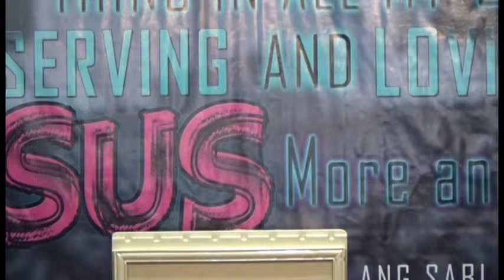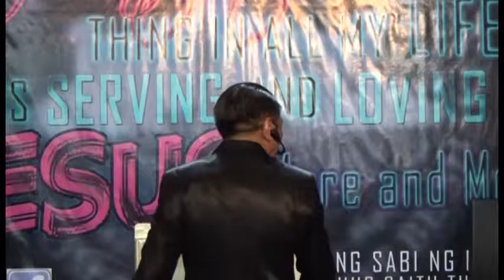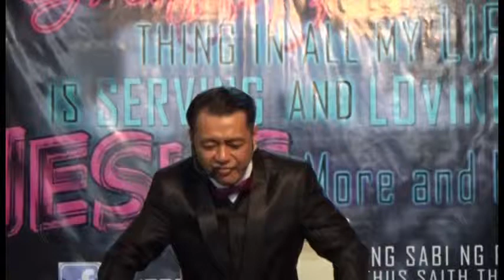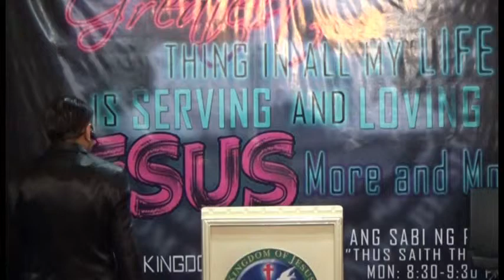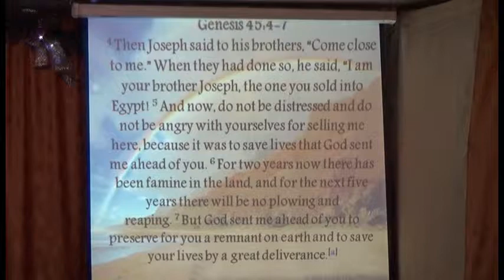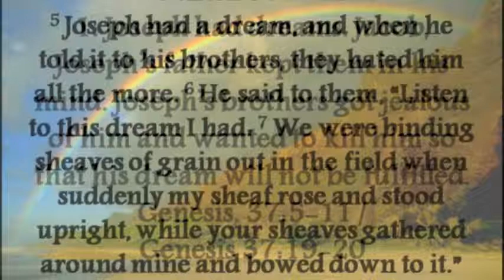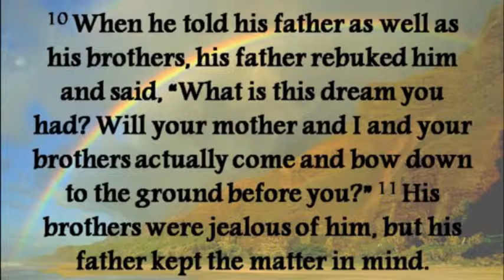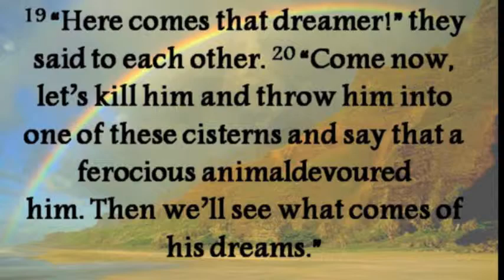Joseph the Great Deliverer (Part 2 of 5)